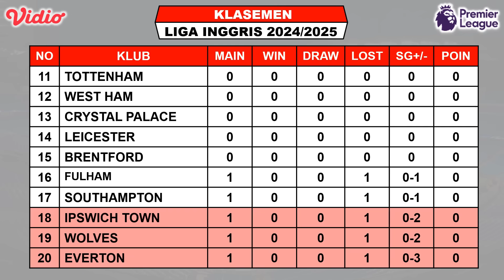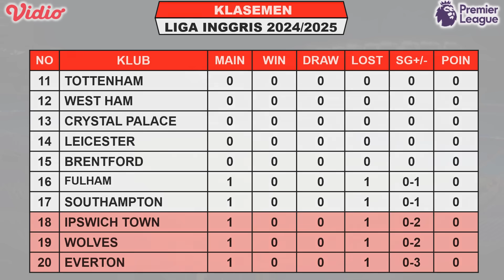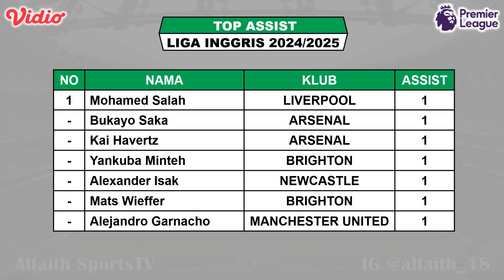Hasil Liga Inggris Tadi Malam ~ ARSENAL vs WOLVES ~ EVERTON vs BRIGHTON ~ EPL 2024 Pekan Ke 1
Hasil Arsenal vs Wolves
Jadwal Chelsea vs Man City

Hasil Liga Inggris Pekan Ke 1 Sabtu 17 Agustus 2024 Live Vidio / SCTV / MOJI
MANCHESTER UNITED VS FULHAM
IPSWICH TOWN VS LIVERPOOL
ARSENAL VS WOLVES
WEST HAM VS ASTON VILLA

Jadwal Liga Inggris Pekan Ke 1 Minggu 18 Agustus 2024 Live Vidio / SCTV / MOJI
BRENTFORD VS CRYSTAL PALACE

Jadwal Liga Inggris Pekan Ke 1 Selasa 20 Agustus 2024 Live Vidio / SCTV / MOJI

FANSPAGE FACEBOOK : Alfaith Sports
SUMBER / SOURCE : Premier League